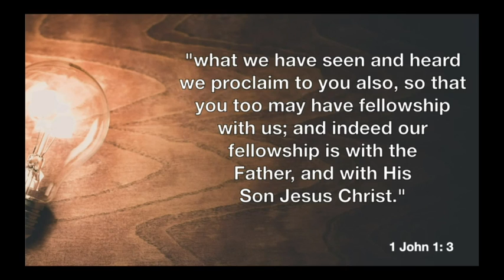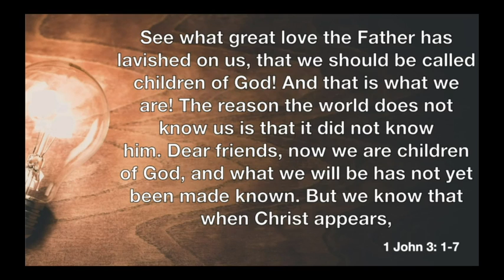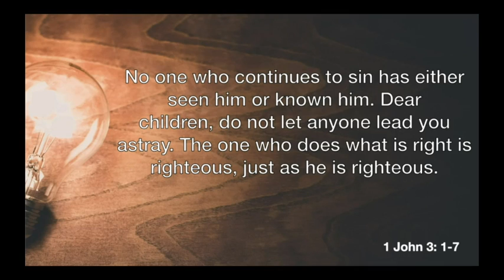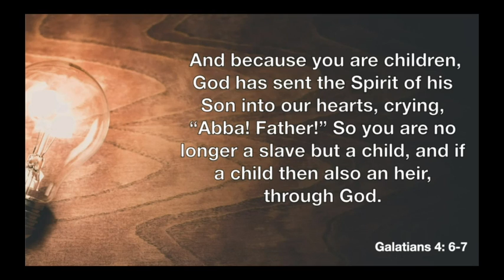We Are God's Children 8:30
Pastor Chris begins a new series on 1 John from 1 JOhn 3: 1-7